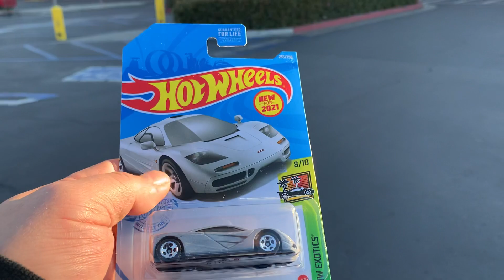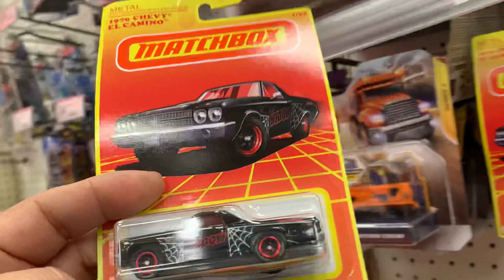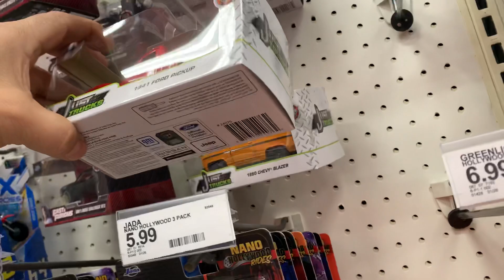Playdays Collectibles Wednesday morning Hotwheels hunting at 2nd Target. 2.9.22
One more video for Hotwheels hunting and Hotwheels exercise. Playdays Collectibles is now open!. Bring your mask 😷. We are all equal!. Safety first!. Please keep using all safety precautions at all times!. Open 7 days a week. Thank you for your business and support. Don’t forget to visit my YouTube channel